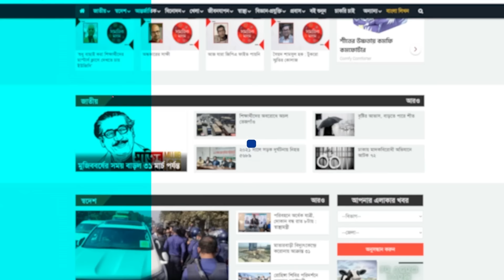শেখ হাসিনাকে সম্মানের সাথে দেশে আনতে চান মডেল মিষ্টি | Sheikh Hasina | Binodon Prokash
শেখ হাসিনাকে সম্মানের সাথে দেশে আনতে চান মডেল মিষ্টি | Sheikh Hasina | Entertainment | Binodon Prokash